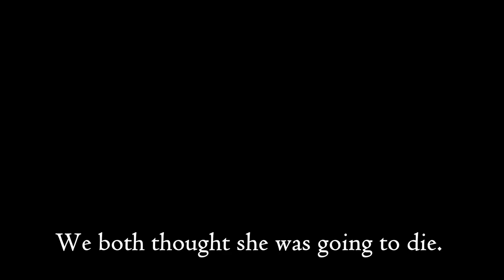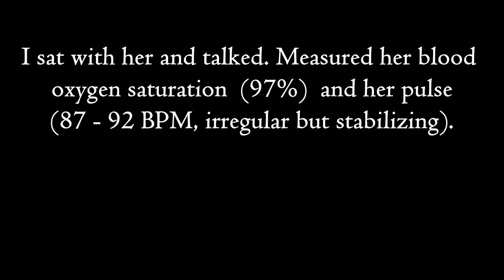Hospice update: caregiver fatigue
One of the things I wanted to do while I'm going through this process with Mom is to try and document the process, make it more approachable for someone else that has to go through it.

I've been failing miserably. Turns out it's not at all easy trying to deal with all of the things and try to put it into words, or meaningful images, or much of anything coherent. It's like drinking from the firehose and trying to describe what it feels like.

Making an attempt here.

Being vulnerable is scary.